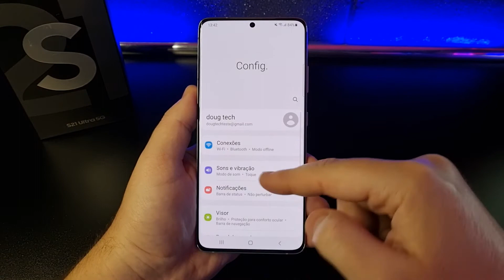Como Ativar/Desativar o PAINEL EDGE no Samsung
Vamos ver como faz para Ativar ou Desativar o Painel EDGE, aquela barra de aplicativos que fica escondido na lateral da tela. Confira neste Vídeo RÁPIDO!